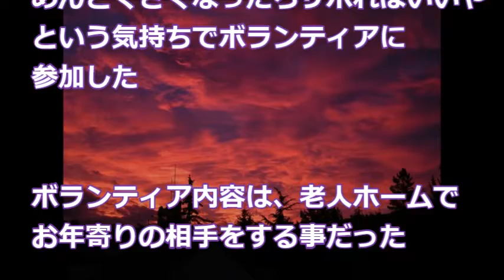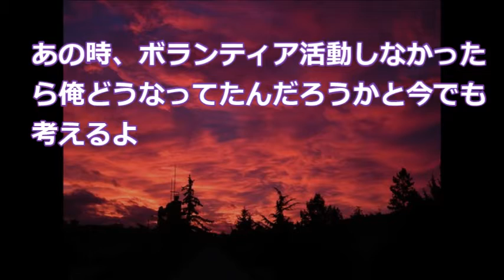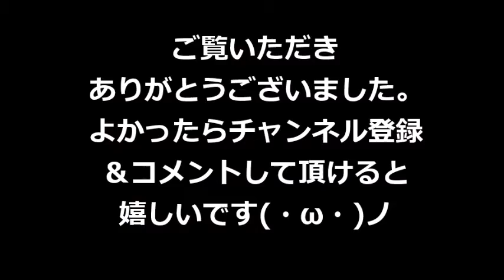【スカッと】担任「お前、このままじゃ卒業出来ないぞ。ボランティア活動すれば温情措置でどうにかなるが…どうだ？」→その結果、俺の人生は大きく変わった